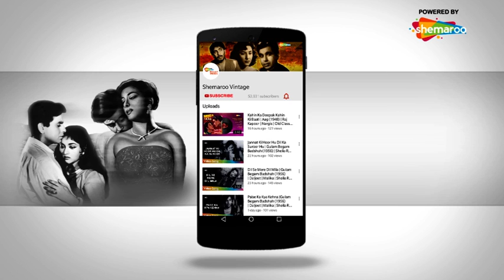O Chhalia Re Chhalia - HD Video | Gunga Jumna (1961) | Mohd.Rafi, Lata Mangeshkar | Dilip Kumar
Song ▶ O Chhalia Re Chhalia
Movie ▶ Gunga Jumna (1961)
Actor(s) ▶ Dilip Kumar, Vyjayanthimla, Nasir Khan, Azra, Anwar Hussain, Kanhaiyalal
Singer(s) ▶ Mohd.Rafi, Lata Mangeshkar
Music ▶  Naushad